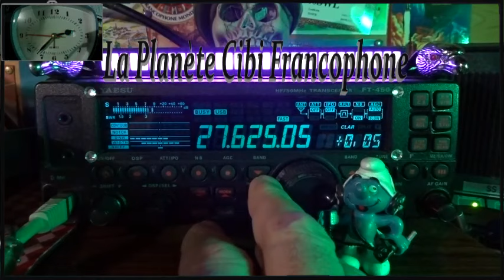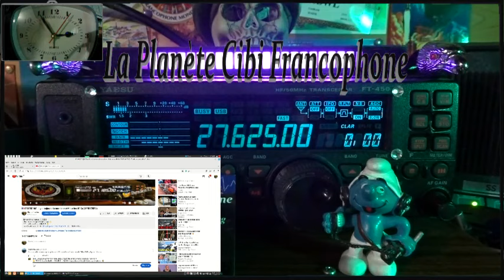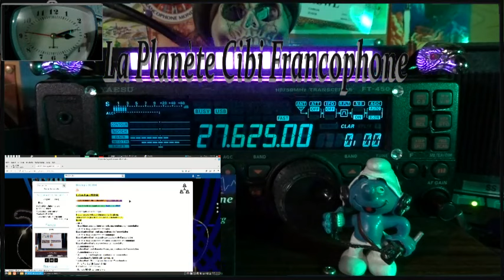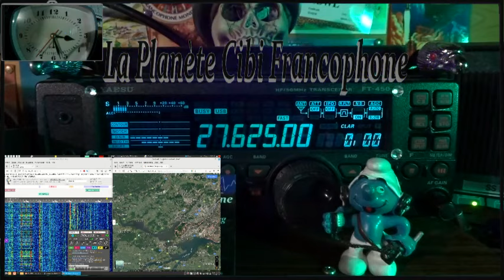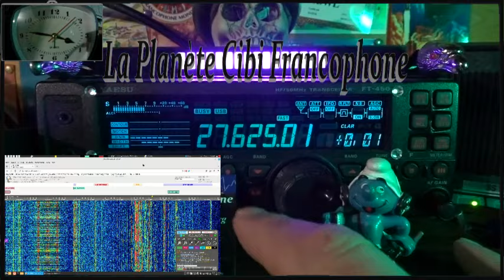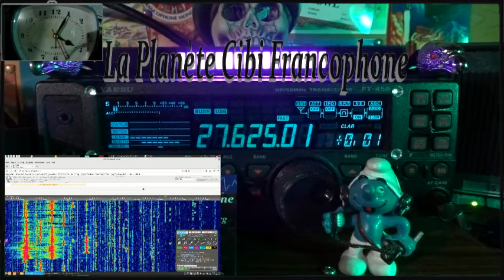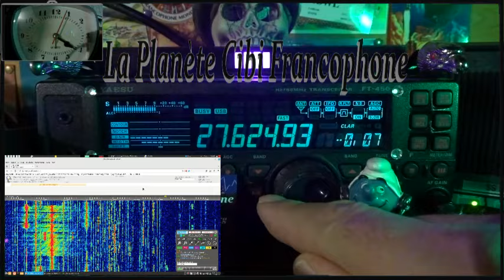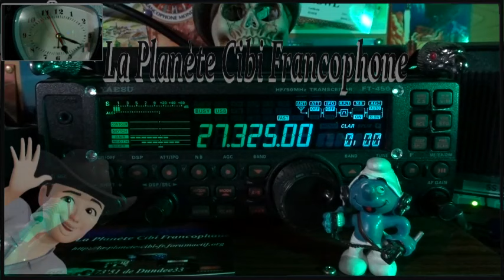🇫🇷 QSO journalier avec le Québec sur le 27-625 Mhz (15/01/2024)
Merci les stations pour le QSO ainsi que 14KM3323. 🎙📻🔊👍
73'51 de Dundee33 ~ 14KM3301  😉